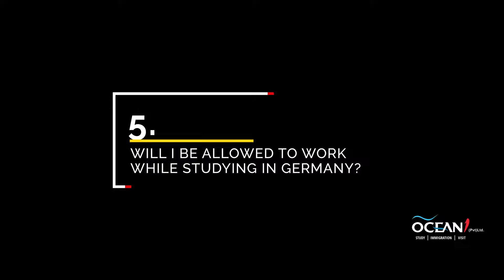Free Studies in Germany for Pakistani Students | Ocean1 (Pvt) Ltd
A complete video guide for FREE studies in Germany.

Watch the complete video and get answers to all your queries regarding:

Free Study Programs.
English Taught Courses.
Block Account.
Part-time job Opportunities.
IELTS Requirement.
Admission Criteria and many more.